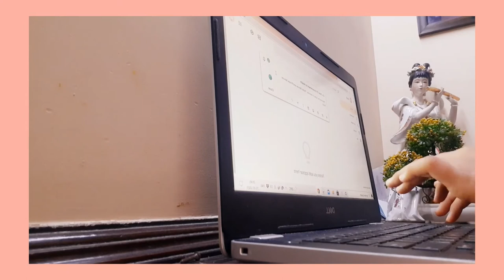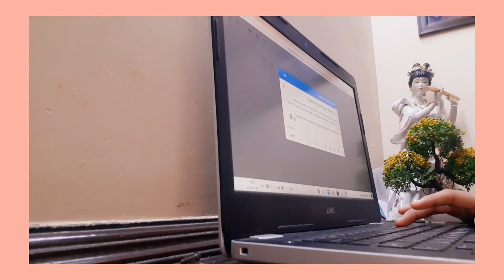Aesthetic Study Vlog | breadcrumbs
Hi crumbs!
This is our first video which is an Aesthetic Study Vlog.